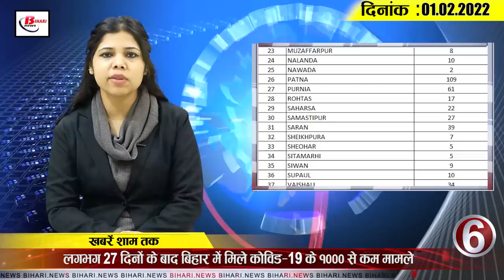Today Bihar Evening breaking news of 1st February 2022 on Budget 2022,Bihar Board, COVID,JDU,RJD.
Latest today Bihar evening news of 1st February 2022 on Budget 2022,Bihar Board, COVID,Purvanchal Expressway,

1. Schools to open in Bihar: Education Department hints

2. Bihar Board says on Bihar Inter exam, our preparations are complete

3.  Thunderstorm accompanied with rain likely in 19 districts of Bihar

4. Hc stays tender process of Bihar Education Project Council

5. Less than  1000 cases of COVID-19 found in Bihar after nearly 27 days

6. New posts to be created for adjustment of board corporation personnel in Bihar

7. Officers and employees in Bihar to get promotion soon

8. Service book of 4.5 lakh contract employees to be made in Bihar

9. Saraswati Puja allowed at public places in Patna but will have to do this

10. Bihar student makes mistake in Google, will get reward of lakhs of rupees

11. Patna to be connected to UP's Purvanchal Expressway, special plan made

12. The Yeka Congress party, which became the election office-bearer of the Bihar

Congress organisational elections, these days, has been in different states to strengthen its organisation.

13. Sushil Modi speaks on Economic Survey

14. Indian cricket team arrives in Ahmedabad for ODI series

Vinay Kumar Jitendra Mishra Prabhat Ranjan Chandan Ahirana Nandu Kumar Mahesh Das Pratibha Kumari to Kanyakumari Vishal Raj Vikas Maniara Kumar Kumud Kumar Raj Kumar Rahul Rohit.

According to you, whether you are satisfied with the budget presented by the Central Government for Bihar today or not.
1.